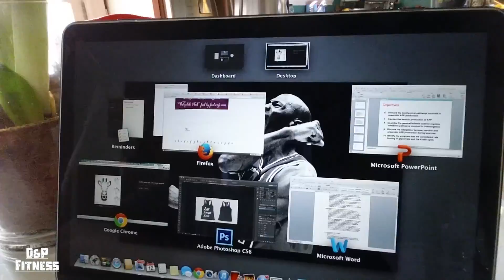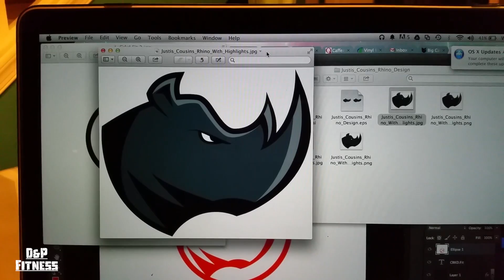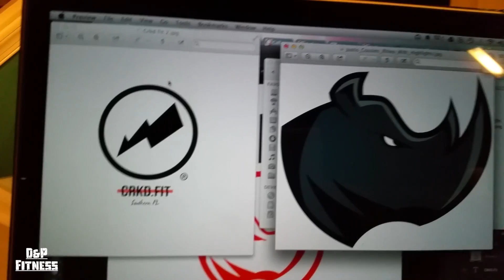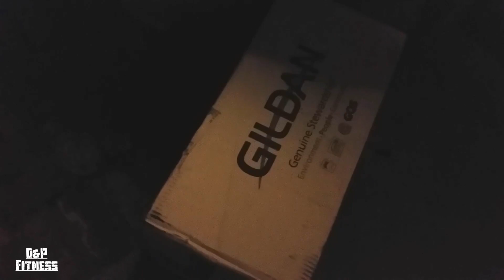Crooked Fit Update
This video has a bunch of updates from different days on whats going on with Crooked Fit Apparel. For those who don't know, Crooked Fit is a brand I started a little while back.

MyFitnessPal: SpaceGoomba